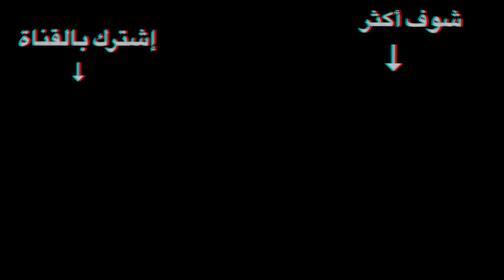مربية أطفال ( جينيت ) تختفي في ظروف غامضه 🤔 لغز لم يحل !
القصّة الحقيقية لما حدث مع جينيت . لا يعلم ماحدث حتى الآن!

instgram : aliasheq